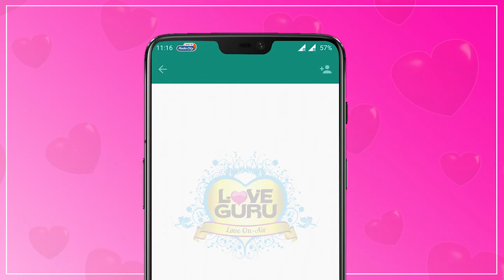Sweet and Sour Memories | Khatti Meethi Yaadein | Love Guru Calls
Love Guru solves a caller's love problem.. Listen to the Love Advice by your very own Love Guru.